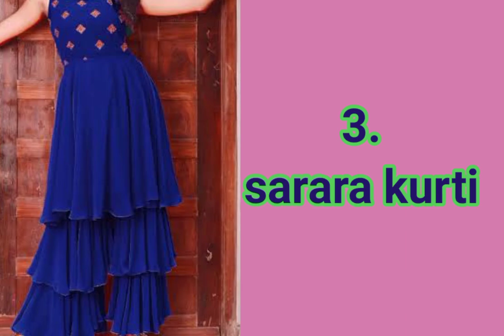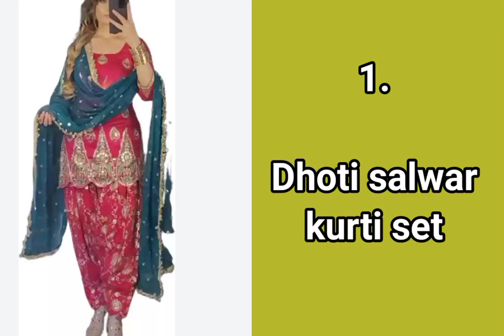कारवा चौथ पर ये 3 सूट रहेंगें ट्रेंड मे👗karwachauth special kurti😍kurti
latest suit collection
karwa chauth sarara. Kurti

sarara kurti
sarara short kurti
co-ord set
karwachaut saree